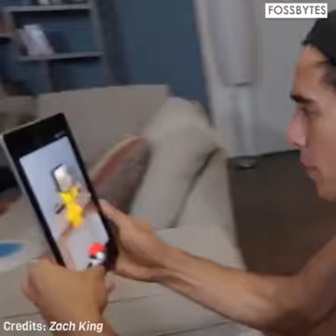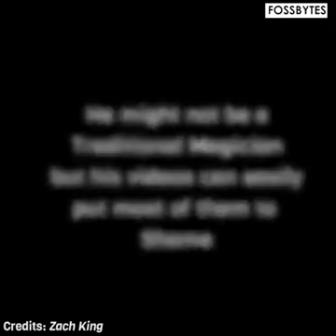Zach King Magic Editing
This video is editing of Zach King